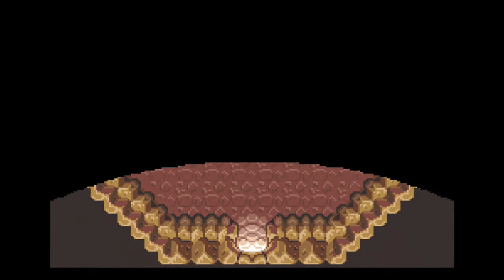[el Pea] The Legend Of Zelda: A Link To The Past - Eps. 3: "Floppy Fish"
Along the way toward eastern Hyrule, I take a detour to the other side of Lake Hylia for a very important item.